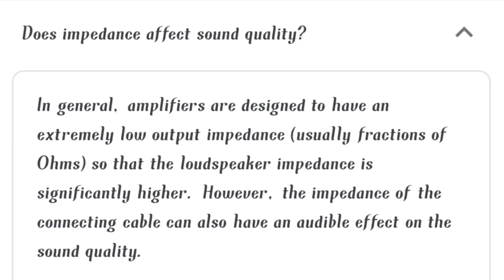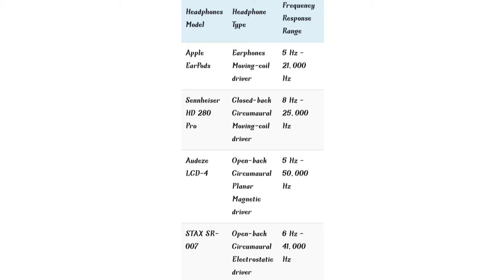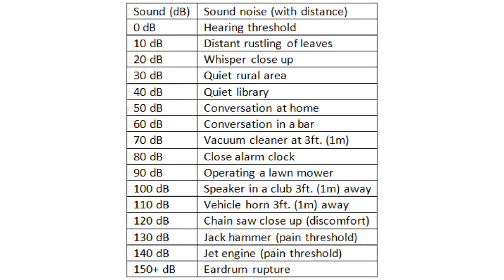How to choose best buds, earphones and headphones,these specifications will help you during buying..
many people just buying buds, earphones, headphones and neckbands by look and  build  or normal informations..but you will never get best sound quality with all of those which I mentioned above...
Earphones specifications are very must before buying...
must watch🙏🏿🙏🏿🙏🏿